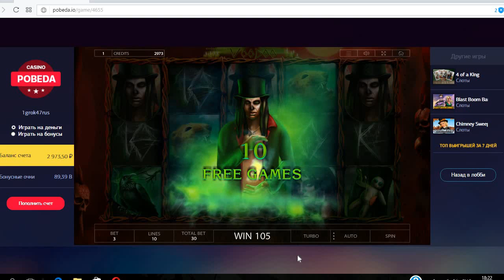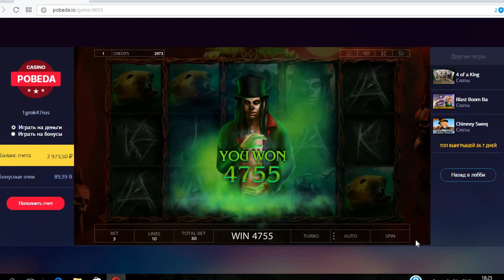VOODOO ! X 158